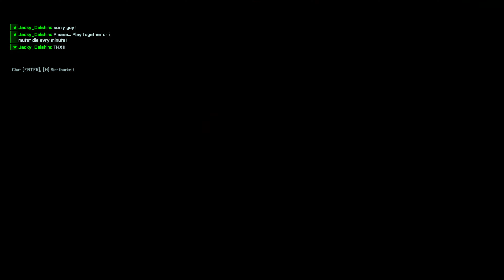Kampf um die Sektoren #54 🔥 Battlefield 2042 [4K]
Battlefield 2042 | Kampf um die Sektoren [PC ♦ 4K ♦ Deutsch]
👉 Hol dir die "Battlefield 2042 Gold Edition"*
🔴 Gameplay aufgenommen mit "Elgato 4K60 S+"*
💸  BTC direkt senden: 1AHbRBbwzRxU66w6nazRaQiSeL1FTHKeGV

Hat dir das Video gefallen? Ich danke dir und wünsche weiterhin viel Spaß! ♥

Battlefield 2042 der siebzehnte Teil der Battlefield-Serie. Der Ego-Shooter wurde von EA DICE entwickelt und von Electronic Arts veröffentlicht. Man spielt im Jahr 2042, in welchem sich die Welt nach Jahrzehnten des Klimawandels in der größten Krise der Menschheitsgeschichte befindet. So haben weitreichender Ressourcenmangel eine Weltwirtschaftskrise ausgelöst und die Europäische Union hat sich nach dem Staatsbankrott Deutschlands aufgelöst. Letztlich werden 1,2 Milliarden Menschen staatenlos und als sogenannte „No-Pats“ (Non-Patriated) bezeichnet. Die Supermächte USA und Russland heuern in einem Krieg um die verbleibenden Rohstoffe No-Pats als Söldner an.

Das Spiel wurde am 19. November 2021 für Microsoft Windows, PlayStation 4, PlayStation 5, Xbox One und Xbox Serie X und Serie S veröffentlicht.

➜ WEITERE DATEN:

▪ TITEL: Battlefield 2042
▪ ENTWICKLER: EA DICE Schweden
▪ PUBLISHER: Electronic Arts
▪ SPIEL-ENGINE: Frostbite 3
▪ SPIELMODUS: Mehrspieler
▪ SYSTEM: Microsoft Windows, PlayStation 4, PlayStation 5, Xbox One, Xbox Serie X und Serie S
▪ GENRE: Ego-Shooter
▪ RELEASE: 19. November 2021
▪ METASCORE: 77%
▪ ALTERSFREIGABE: USK ab 16 freigegeben